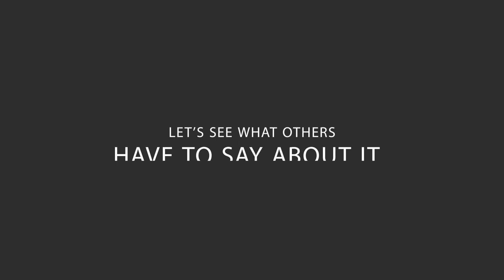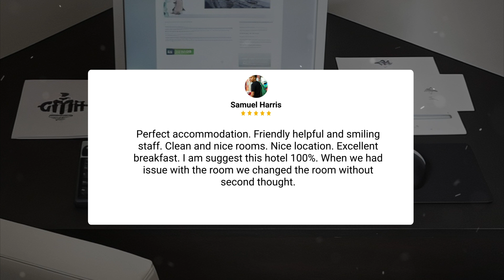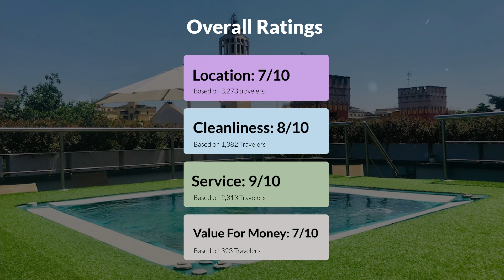Best Western Cinemusic Hotel Rome Review - Should You Stay At This Hotel?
In this video, we reviewed the Best Western Cinemusic Hotel based on its price, quality, value for money, and more. We also gave it ratings based on the travel type and more.

 Additionally, we'll provide you with insights into the nearby attractions and activities that you can enjoy during your stay at Best Western Cinemusic Hotel. Whether it's exploring the local culture, sightseeing, or shopping, we've got you covered.